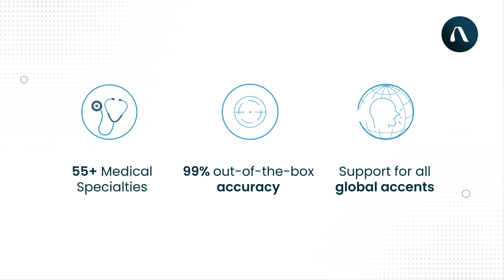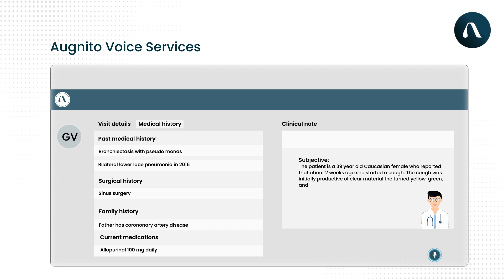Augnito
launched Ai format of voice to text for doctors which is new and providing an innovative solution in healthcare sector